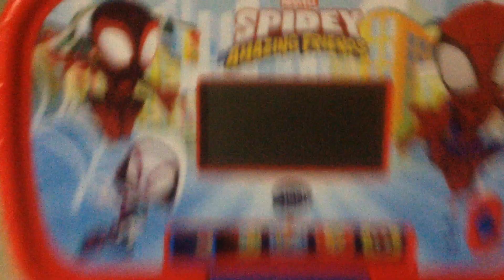VTech: Spidey and his Amazing Friends: Spidey Learning Laptop on Low Batteries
Recorded Date: December 25th, 2023